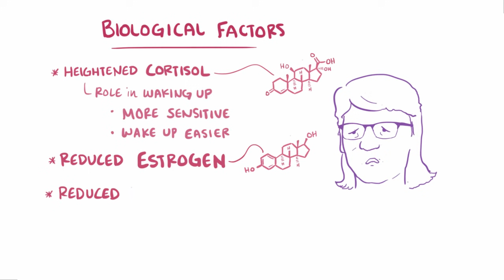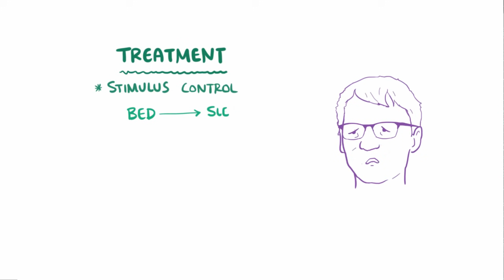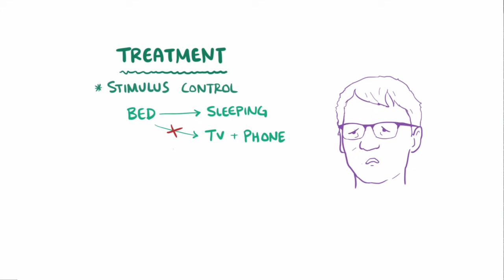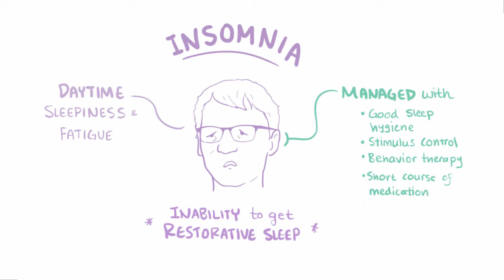Insomnia - causes, symptoms, diagnosis, treatment & pathology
What is insomnia? Insomnia's a type of sleep disorder where somebody has trouble falling asleep or wakes up throughout the night. Find our full video library only on Osmosis